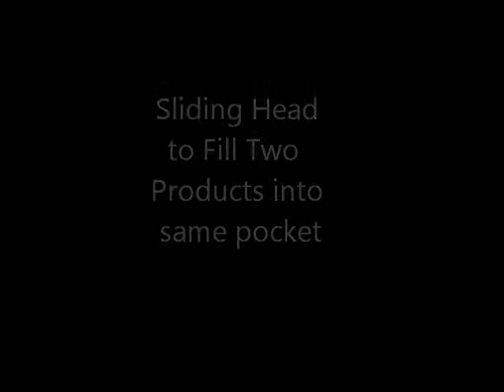Volumetric Solids Depositor Multi-Head.wmv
Multi-Head Volumetric Solids Depositor for Peanuts, Pumpkin & Sunflower Seeds into Thermoformed trays. Supplied with change parts to do 10 Head (2 x 5 Row) and 6 Head (2 x 3 Row).

Also has sliding head and duel hoppers to allow for two products into same pockets.